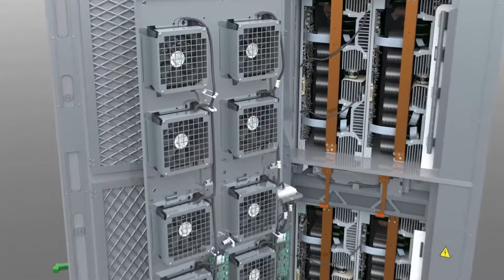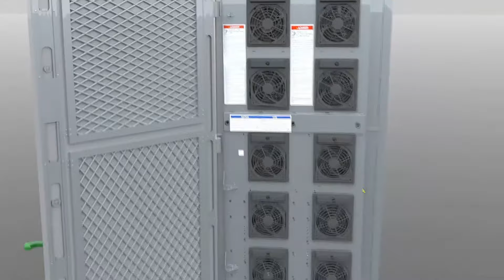3D Product Simulations for Expos, Events, Marketing and Training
We create 3D models with raw references like picture and other references materials, in case you have no 3D data. We specialize in designing product simulations for the purpose of meeting your Product Marketing at Expos, Events, Training and other relevant areas.

Company:
CHRP-INDIA Pvt. Ltd. a custom learning technology company. We design and develop online, mobile, instructor-led training content, Virtual Simulation Labs, Gamification and etc. for our clients across the globe.

eLearning
2D / 3D Animations
ILT / VILT programs development
Virtual Reality / Augmented Reality
Translations & Localization

Effective Instructional Design is our forte, with our extensive experience in creating engaging learning programs using sound Instructional Methodologies. We believe in transforming knowledge and creating a value based learning products and solutions.

Our goal is to add an enormous value in knowledge transfer by means of ‘Simplified learning.’

"We are on a mission to mobilize learning for our clients."